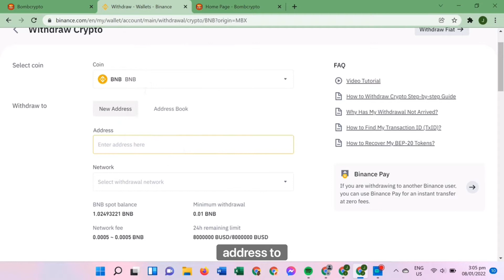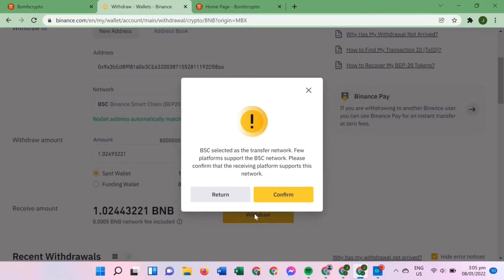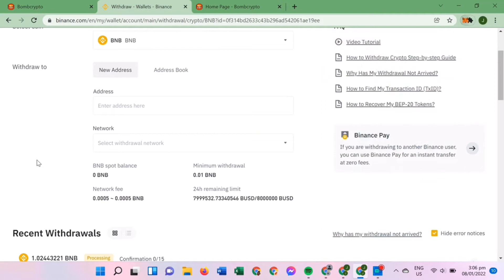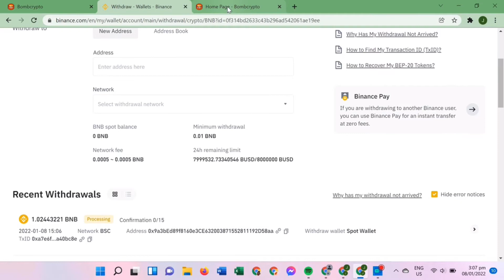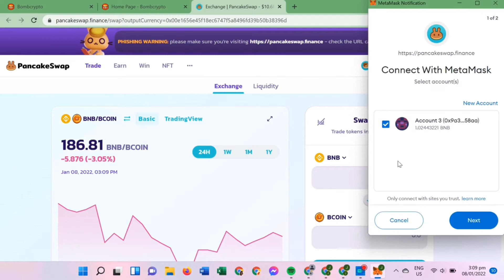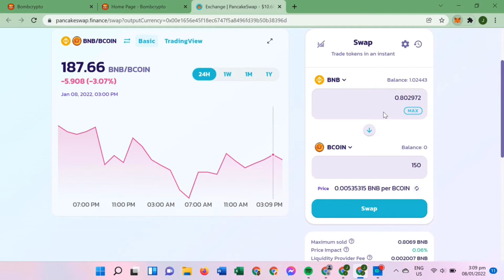BOMB CRYPTO ACCOUNT | how to create an account | Paano gumawa ng Bomb Crypto | with SUB-TITLE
How to create BOMB CRYPTO ACCOUNT - tagalog with SUB-TITLE

Binance to Metamask steps
metamask to pancakeswap
Minting and buying HEROES
deploying HEROES